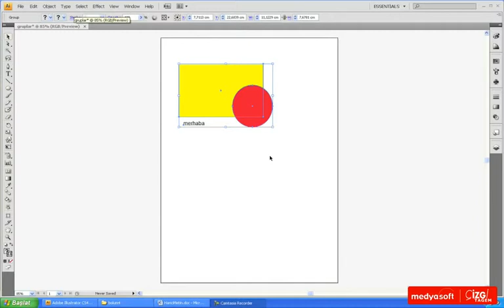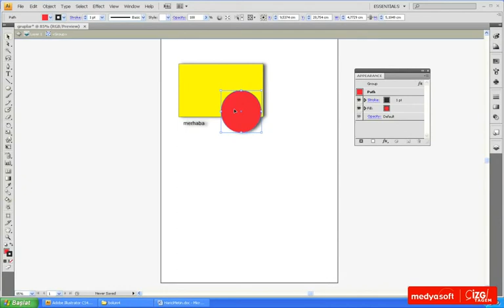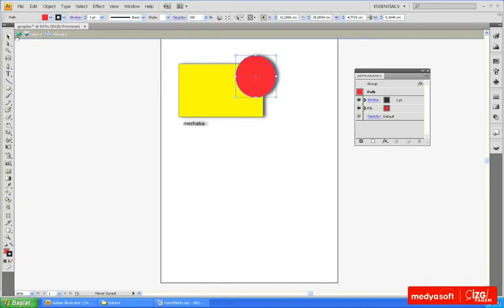Adobe Illustrator CS4 0902: Gruplar ve Efektler